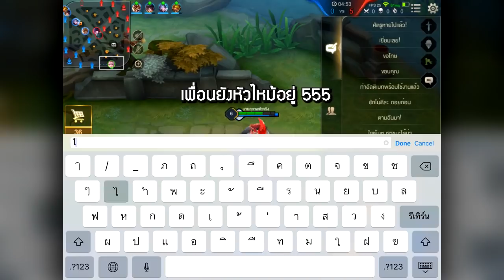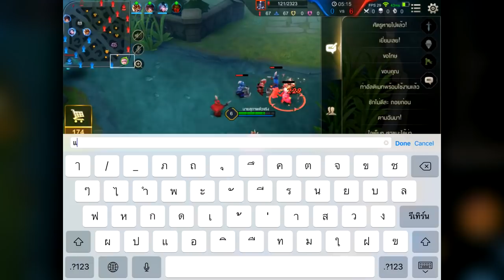ROV นายสุภาพ ปะทะ ทีมแท็งค์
- Death Note x Bakemonogatari OPEliminate Idiots-tion (อินโทร)
- Doki Doki Basketball Club
- IT (2017) - The Pennywise Dance - Piano Tutorial
- Kevin MacLeodAmazing Plan
- Mitchiri Neko - poppin remix
- Nintendo Music Mashup
- Stefan NetsmanHot Club Deluxe 2Traditional Jazz
- Super Mario World - Overworld Theme (GFM Trap Remix)